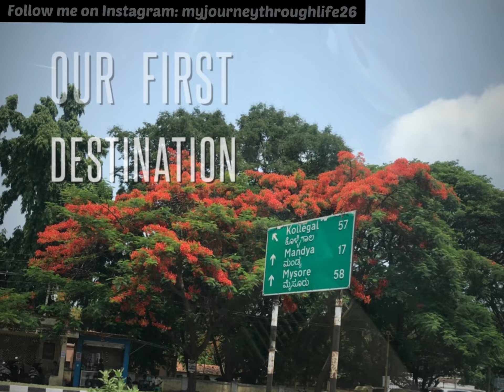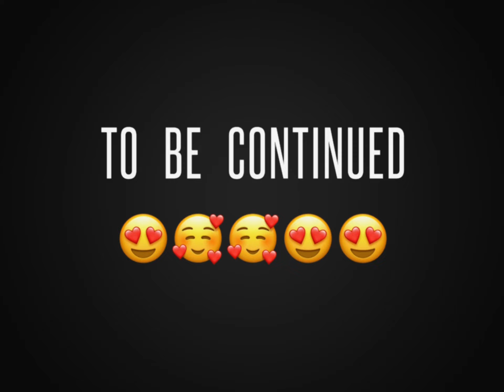Mysore Palace Inside (Second most visited place in India) and Brindavan Garden fountain show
Great royal palace to visit and those visuals were really stunning just we have spent enough time in touring the place just remarkable one. Everyone has to visit it once in life time just to experience the Royalty of the place and construction inside the palace.